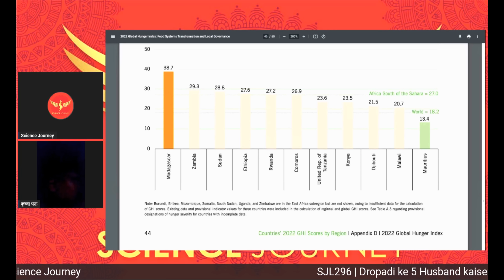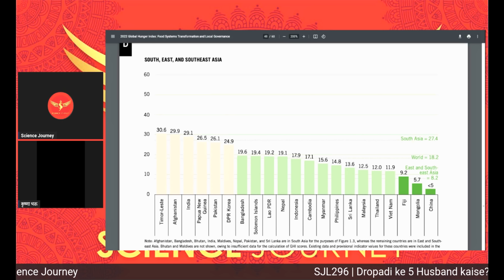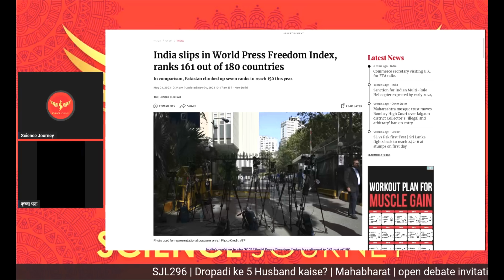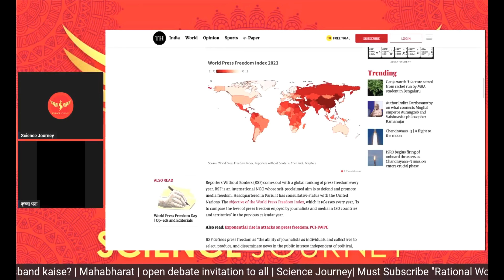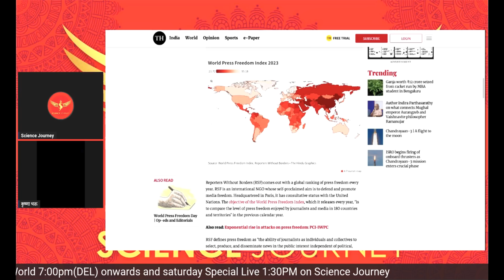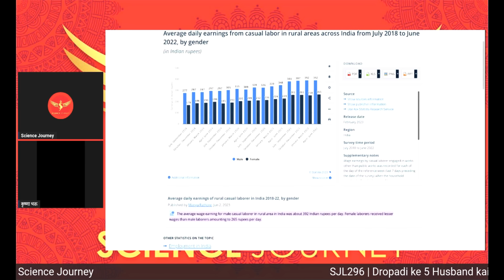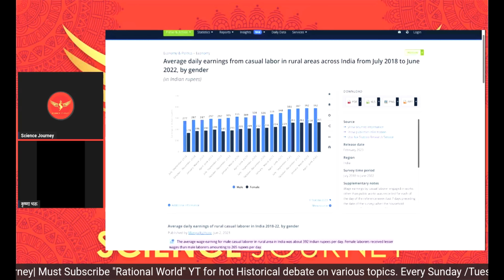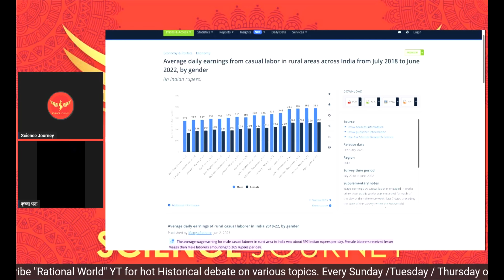📞341 | BRAHMan, Hungar Index पर Debate करने आया | दाल रोटी का भाव सुनते ही भागा | Science Journey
Thanks & Regards
Rational World